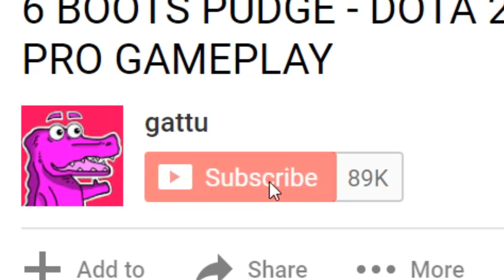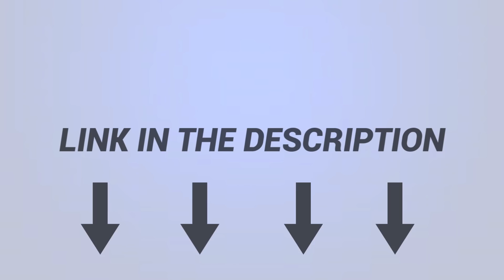ANTIMAGE BLINK DAGGER DOTA 2 PATCH 7.07 NEW META PRO GAMEPLAY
ITEMS BUILT :
►1xBLINK DAGGER
►1xBUTTERFLY
►1xMANTA STYLE
►1xLINKEN
►1xVLADMIRS OFFERING
►1xBATTLEFURY
►1xBOOTS OF SPEED

SKILL TREE : 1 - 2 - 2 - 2

peace out gators!